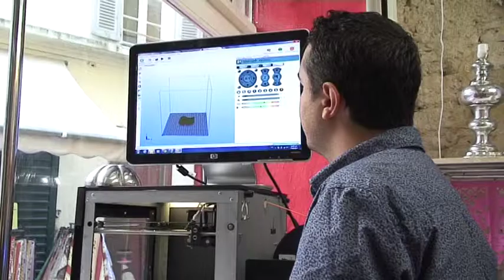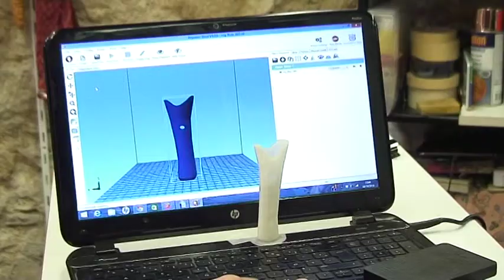L'impression 3D arrive à Nice !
La boutique 3D Lab a été inaugurée le samedi 25 octobre. Situé dans le Vieux Nice, c'est le premier magasin d'impression 3D a ouvrir ses portes dans la capitale azuréenne. Comment fonctionne l'impression 3D ? Que peut-on imprimer et dans quel but ? Margot Dasque, Nicolas Drusian et Léa Job se sont rendus sur place.